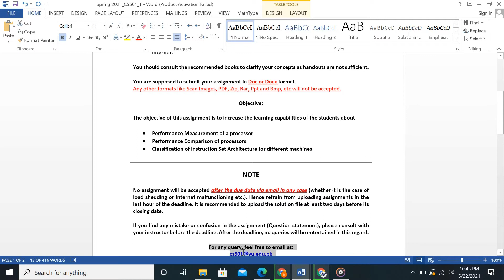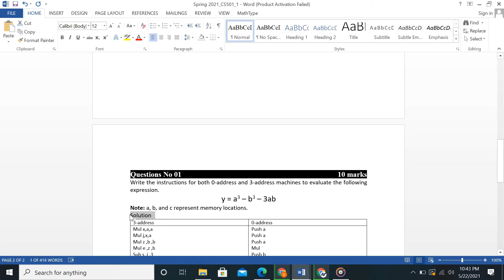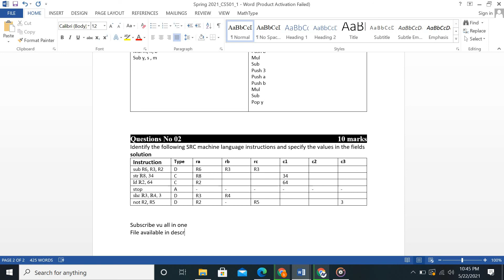Cs 501 assignment solution 2021 with solution file || downloading link available in description